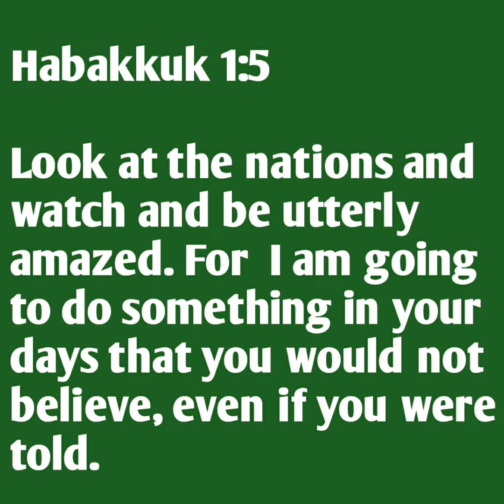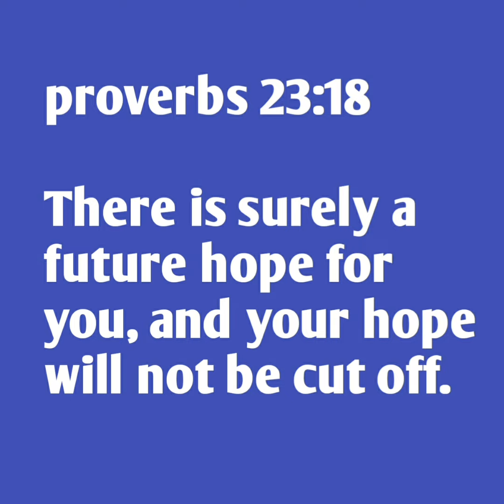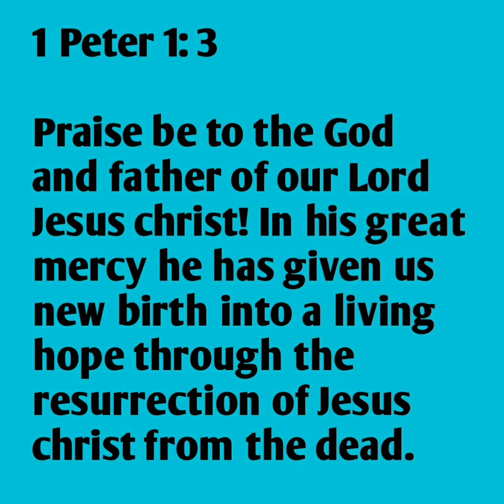Top 7 Bible verses for New year |Prepare for 2022|New year with these Bible verses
Top 7 Bible verses for New year.